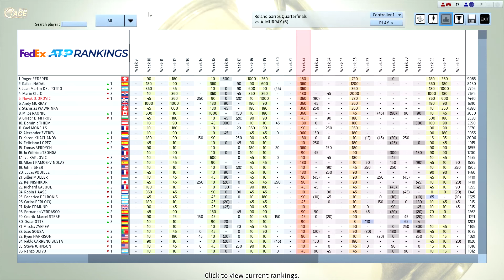Djokovic vs Murray Full Ace Tennis Paris QF Roland Garros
new mod